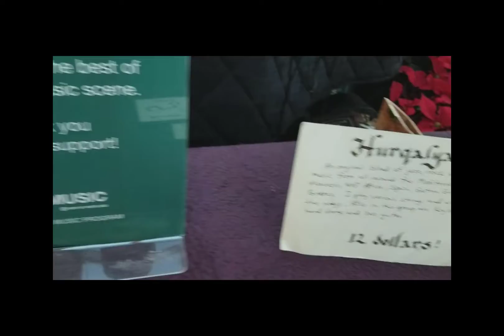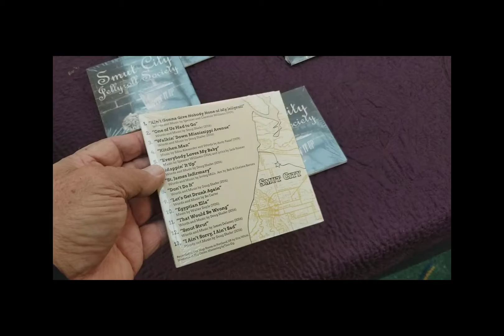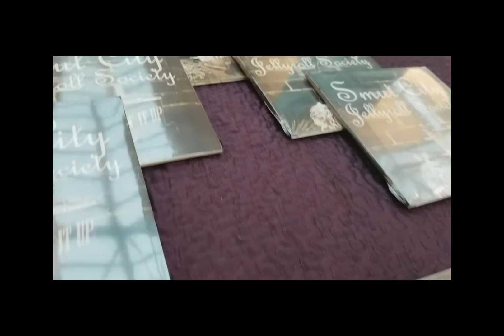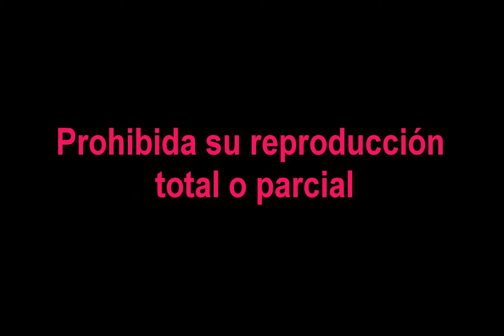2017 M11 53 Going back home from Portland